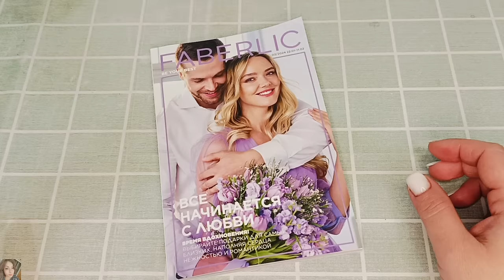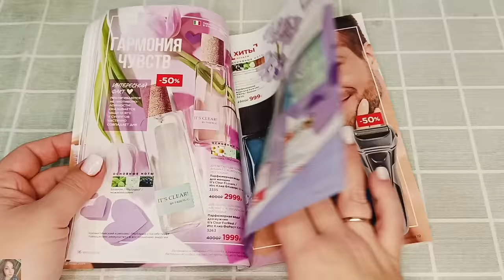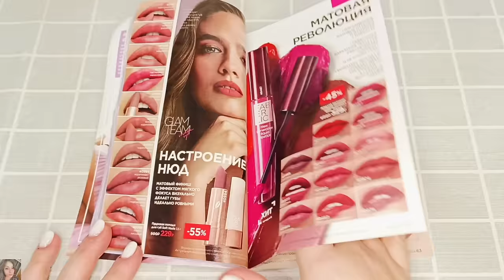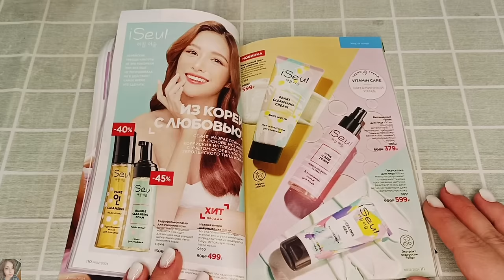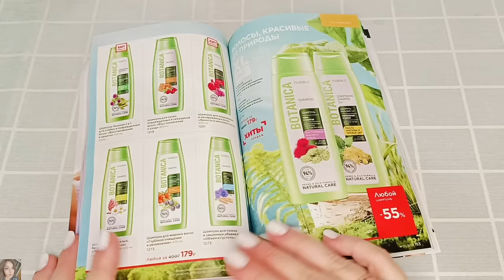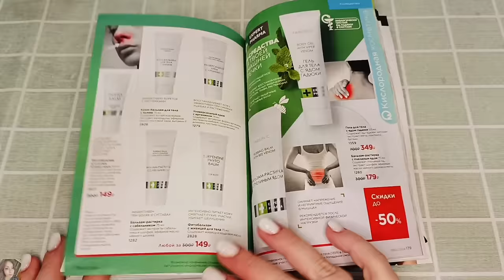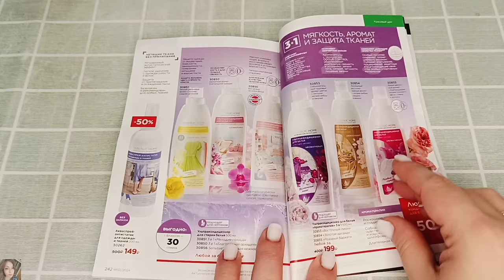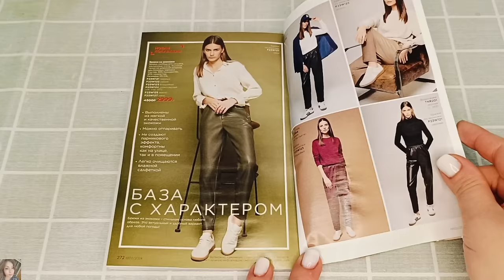❤️ FABERLIC 02 24 / САМЫЕ ВЫГОДНЫЕ АКЦИИ И ПРЕДЛОЖЕНИЯ КАТАЛОГА 🤩 ОТЗЫВЫ НА НОВИНКИ 👌🏼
ВСЕМ ПРИВЕТ!!!
В этом видео вместе с вами полистаем 2 каталог фаберлик 2024 года. Подробные отзывы на новинки после продолжительного использования, уход за кожей, самые выгодные предложения каталога, план покупок и многое другое!